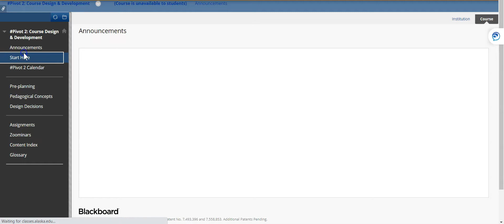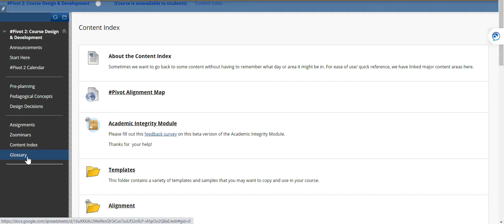Pivot 2 Welcome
This video introduces the Pivot 2 workshop and covers topics such as its goals, desired outcomes, approach, expectations for participation, and the schedule.

Designed and delivered by Heather Swanson (Instructional Designer, AI&e).